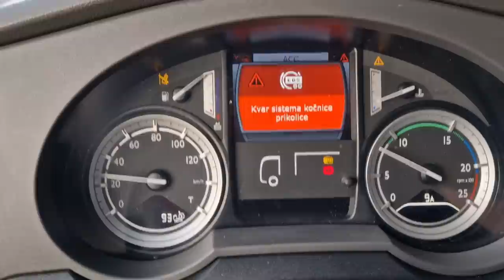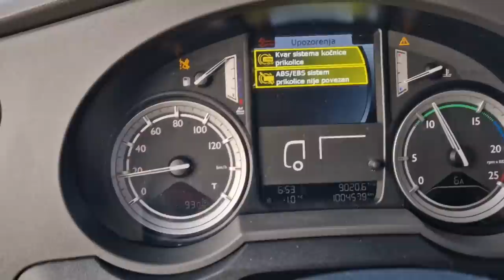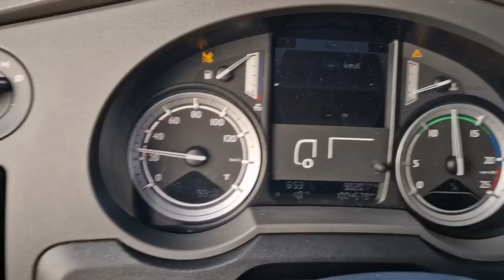Voznja Daf-a Njemacka